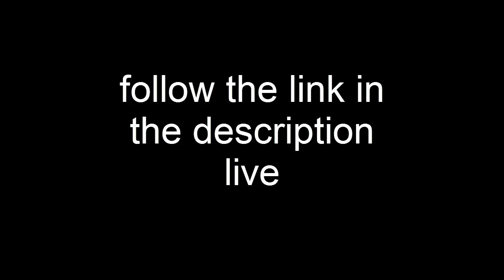Tottenham Vs. Liverpool Live Streaming [HD] premier League 27/08/2016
Tottenham Vs. Liverpool Live Streaming [HD] premier League